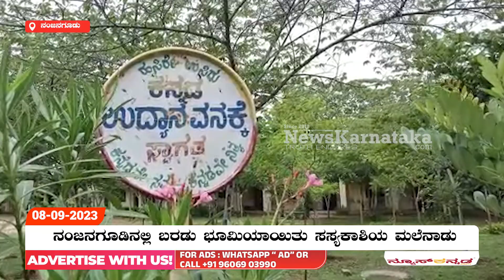ನಂಜನಗೂಡಿನಲ್ಲಿ ಬರಡು ಭೂಮಿಯಾಯಿತು ಸಸ್ಯಕಾಶಿಯ ಮಲೆನಾಡು | News Kannada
ನಂಜನಗೂಡಿನಲ್ಲಿ ಬರಡು ಭೂಮಿಯಾಯಿತು ಸಸ್ಯಕಾಶಿಯ ಮಲೆನಾಡು